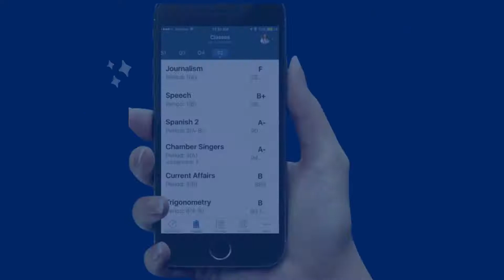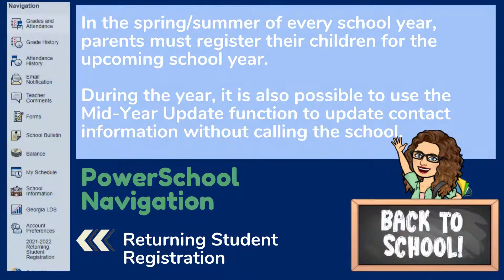PowerSchool 101: Introduction to PowerSchool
PowerSchool 101 gives you the tools to navigate Parent PowerSchool portal to see your students' grades and attendance.